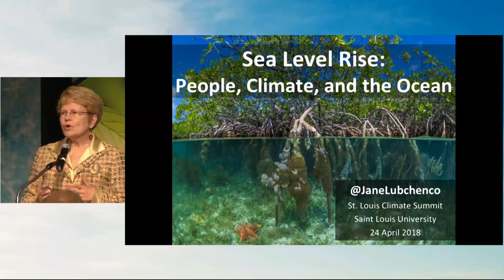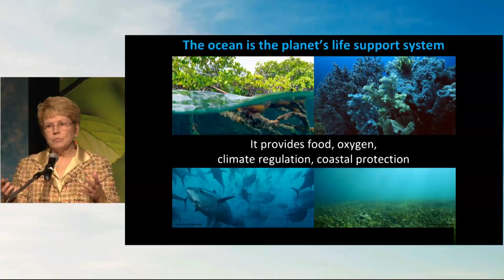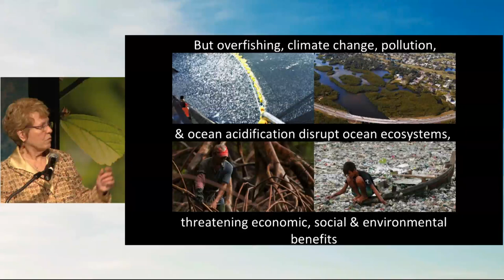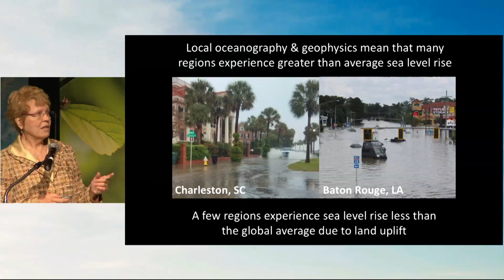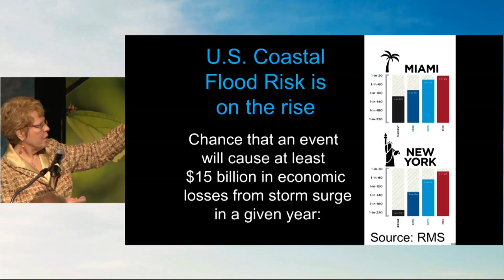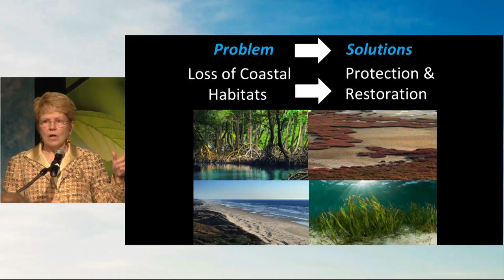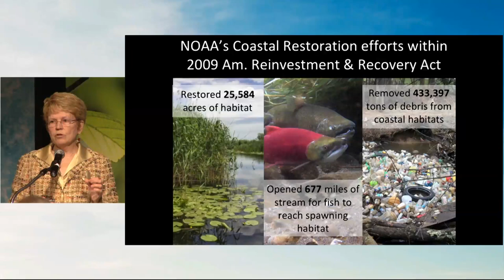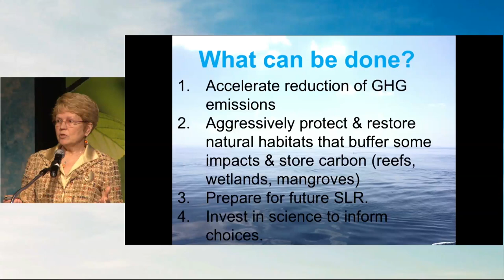Jane Lubchenco, Ph.D. | Availability of Water & Sea Level Rise | Saint Louis Climate Summit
Jane Lubchenco was a featured speaker of the Saint Louis Climate Summit. She spoke at the Nine Network of Public Media on April 24, 2018.

Saint Louis University hosted the Saint Louis Climate Summit, April 22-24, 2018, as part of its bicentennial anniversary celebration and to honor Pope Francis’ call to unite leaders in defense of the health and well-being of the planet.

Jane Lubchenco is an environmental scientist and marine ecologist who teaches and does research at Oregon State University. Her research interests include interactions between the environment and human well-being, biodiversity, climate change, and sustainable use of oceans and the planet. From 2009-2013, she served as administrator of NOAA and Under Secretary of Commerce for Oceans and Atmosphere. After resigning from NOAA, she was the Mimi and Peter Haas Distinguished Visitor in Public Service at Stanford University (March–June 2013). In June 2013, she returned to Oregon State University where she was on the faculty, before being invited by President-Elect Obama to serve on his science team.